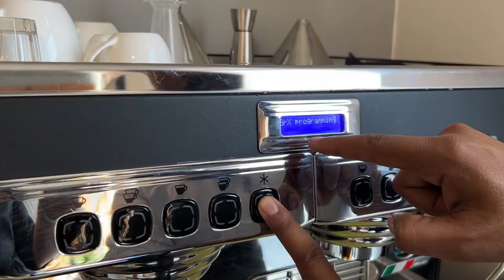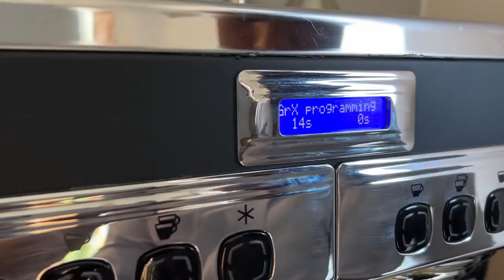Calibration| Dose| Tutorail for LA CARIMALI ESPRESSO MACHINE| COFFEE| BUBBLE COFFEE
Calibration| Programing| Dose| Tutorail for LA CARIMALI ESPRESSO MACHINE| COFFEE| BUBBLE COFFEE|

The Ultimate La Carimali Bubble Espresso Machine Training Video - Make Lattes and Americanos
COFFEE CALIBRATION /how to calibrate a coffee grinder to make a perfect espresso(barista training)

night cleaning La-Carimali coffee machine | Hospiinn | La-Carumali Machine | La Carimali Bubble Espresso
The team at Cybertech Automation was so pleased with their new espresso machine from @carimalgroup that they prepared a tutorial video for staff. By accident, they created the best instructional video on earth about making an espresso.

Because we're engineers, there are some OCD bonus instructions about backflushing the unit and other maintenance wisdom.

 Basic guide on how to calibrate your coffee grinder to make a perfect to make a perfect espresso in your coffee shop As a barista
Coffee calibration is a important when you want to brew a perfect cup of coffee
What is coffee calibration and when should you calibrate your coffee grinder

OTHER HASHTAGS||
Dr. Vivek Bindra: Motivational Speaker